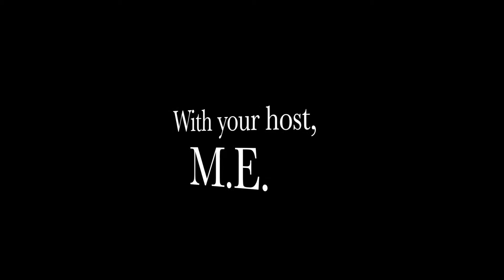Jennifer Whitehead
Interview at the Tampa Bay Birth, Breastfeeding, and Beyond's Natural Family Show